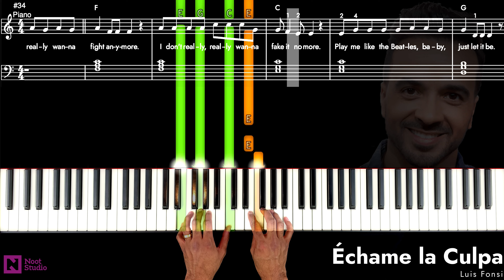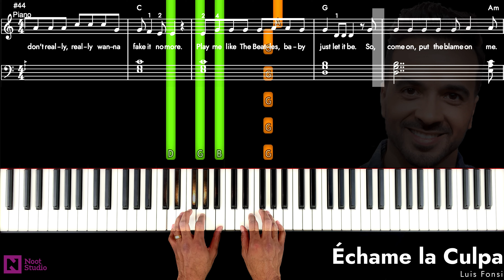Luis Fonsi - Échame la Culpa | PIANO TUTORIAL | BEGINNER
Beginner piano tutorial  🎹 of Échame la Culpa by Luis Fonsi

🎵 ᴡᴡᴡ.ɴᴏᴏᴛsᴛᴜᴅɪᴏ.ɴʟ 🎵